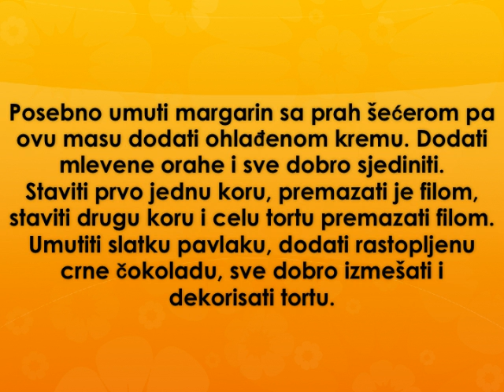Marko torta Recept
recept za marko tortu